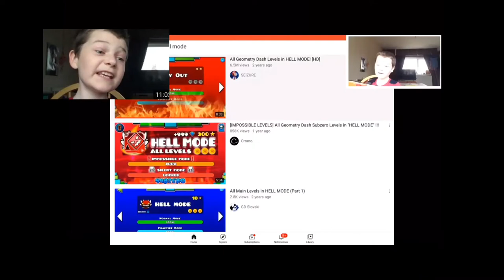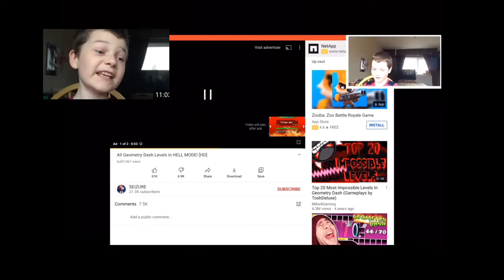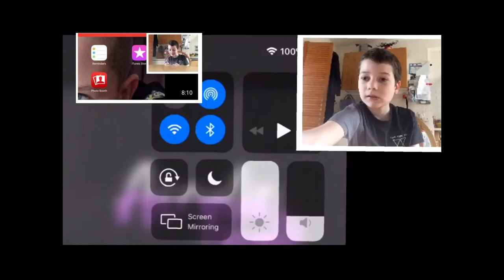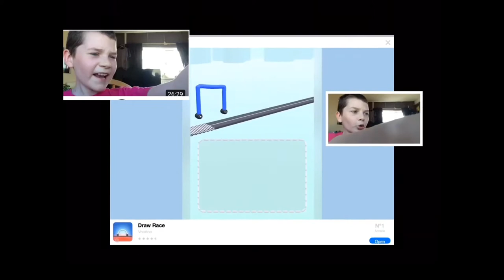Jacob Martin Highlights #2